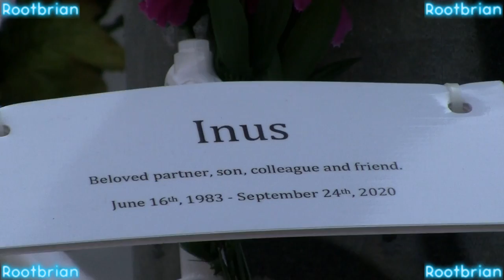Ghost Bike installation/Memorial ride for Inus - Thursday October 1, 2020.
Parts of the video got cut off due to the jogwheel switching functions from shock (can't figure out why). Video title updated.